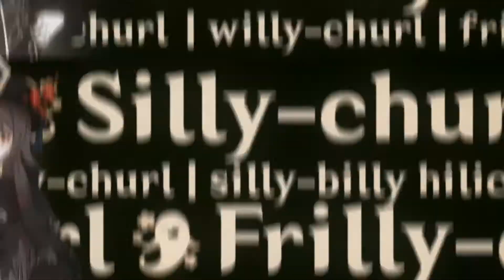Character Demo - "Hu Tao: Let the Living Beware" | Genshin Impact​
When the Wangsheng Funeral Parlor is performing important rites, we appreciate it if people keep a respectful distance away from the proceedings. But if you insist on gatecrashing a funeral... Well, I'm sure we can squeeze you in somewhere...